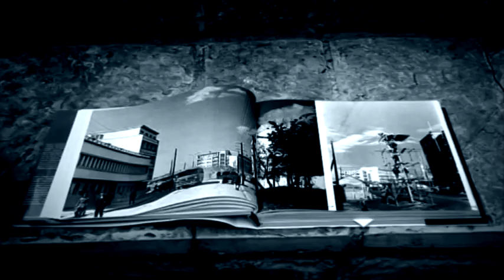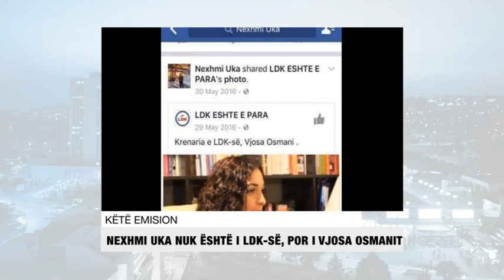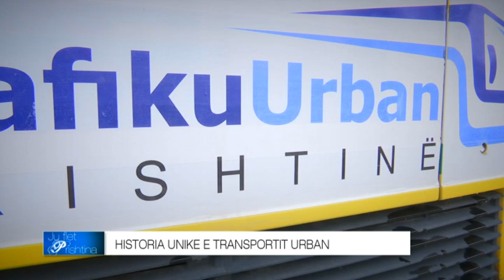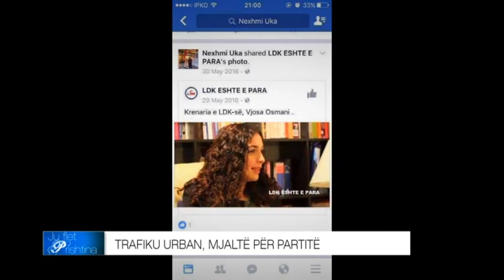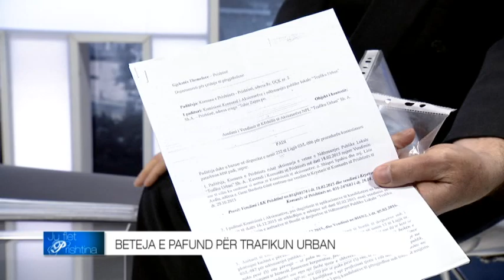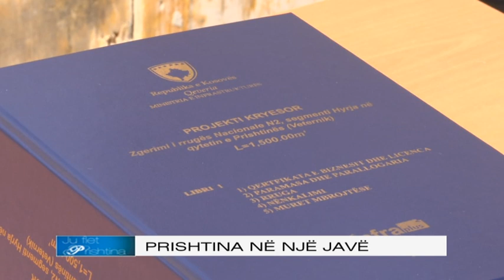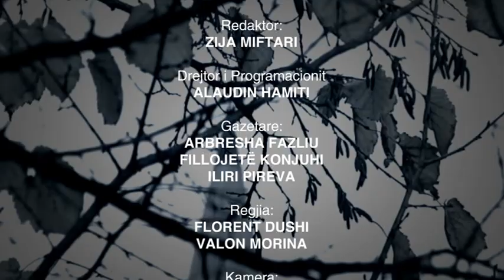Ju Flet Prishtina - 22.04.2017 - Klan Kosova